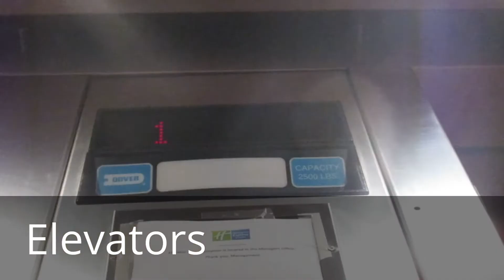Nutune Verandoah Deluxe ceiling fans at Pizza Hut